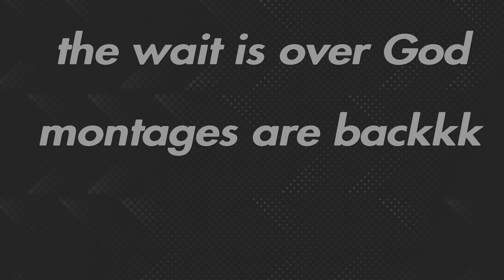Montage of a god 11| the return